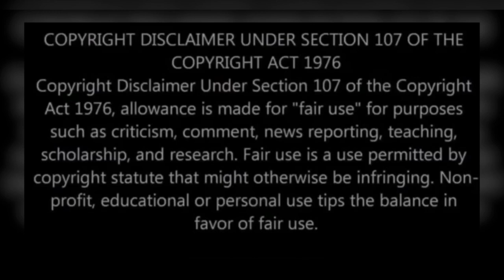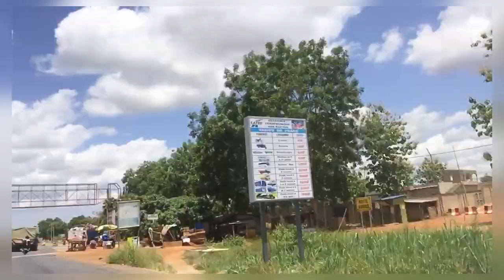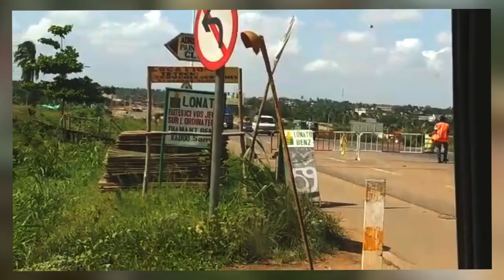Mother Africa Travel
I had so much footage of Togo, I had to give you part two(2). I feel in love with  Togo and hopefully you will get the chance to visit if you already have not. Thank you for tuning in with my Real Dence Nay YouTube Channel.

Google Real Dence Nay
Clubhouse RealDence Nay
Podcast Anchor.fm/RealDenceNay1

Please Donate What you can to help this channel continue to grow..